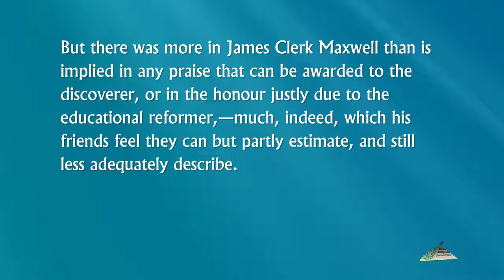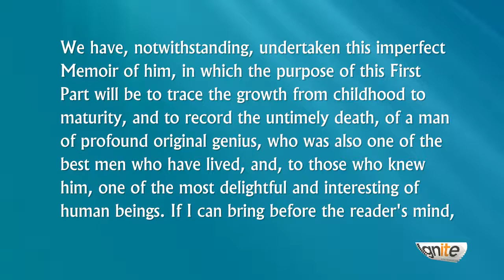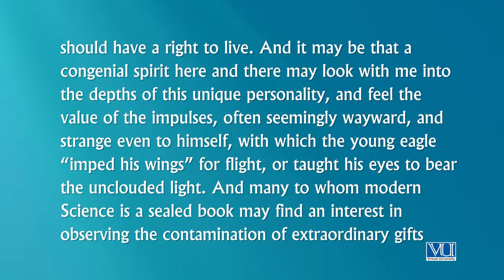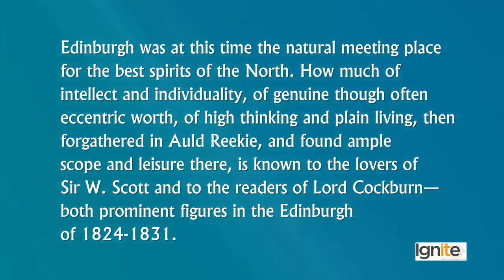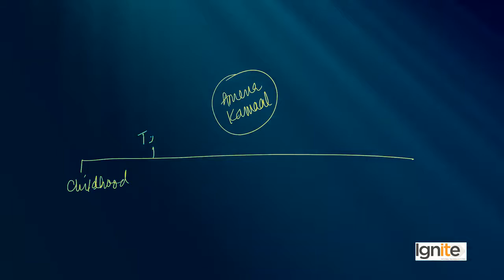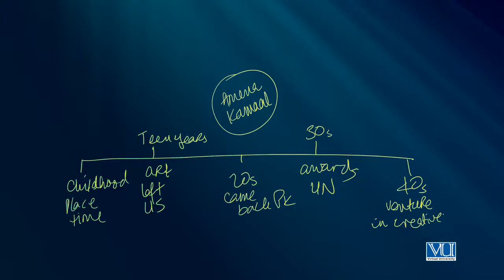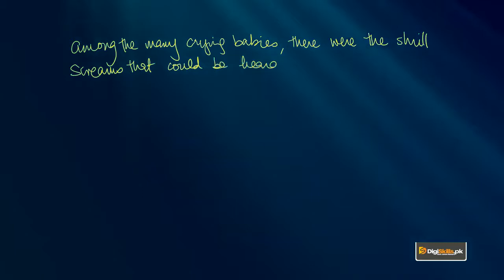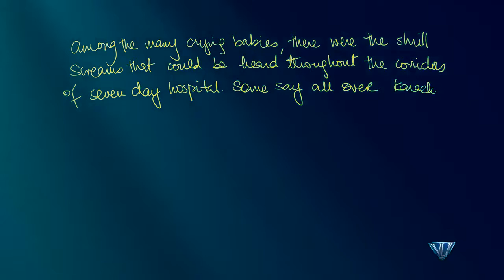Creative Writing Hindi | Writing Creative Non Fiction Biography